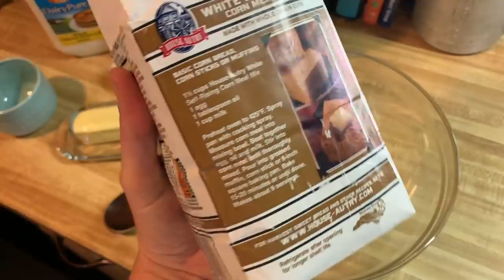Southern Cast Iron Skillet Cornbread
Vlog 47. Cornbread is all the goodness of my southern raising in a cast iron skillet slathered in butter. I grew up eating it baked and fried...and I've finally mastered both of my Granny's ways. See video for how-to's and find recipe below and printable recipe card

Whatever you do...make this for yourself and the people you love! They will thank you. :)

RECIPE: Cast Iron Skillet Cornbread : Baked and Fried

Ingredients:
1 cup House Autry White Buttermilk Corn Meal Mix
1 cup buttermilk
1 tbsp canola oil
1 egg
1 stick butter (For Baked Cornbread)
1 cup canola oil (For Fried Cornbread)

Instructions:
For baked cornbread, Preheat oven to 425 and melt stick of butter in 10" or 12" skillet while oven heats up.

For fried cornbread, heat 1 cup canola oil in skillet over medium heat.

For both recipes, mix cornmeal mix, buttermilk, 1 tbsp oil and 1 egg together in bowl.

For baked cornbread, pour batter over melted butter and cook 18-25 minutes, until golden brown.

For fried cornbread, ladle small spoons of batter into hot grease, flipping when golden brown on bottom and taking out when both sides golden brown, placing cooked cornbread on paper towel lined baking sheet.